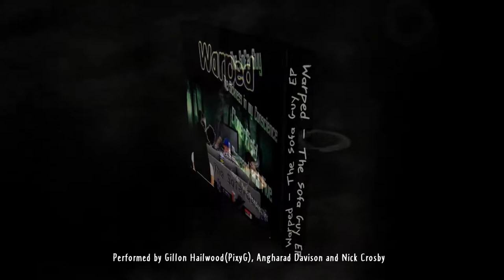Warped - The Sofa Guy EP - PixyDiscRecordings 2008-2013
An old EP from back when , well, erm , things were different :)

SOME EXPLICIT LYRICS
Featuring  -  PixyG  (Gillon Hailwood), Angharad Davison and Nick Crosby.